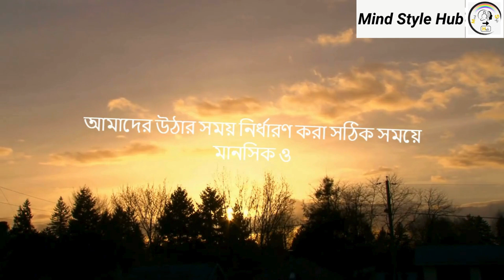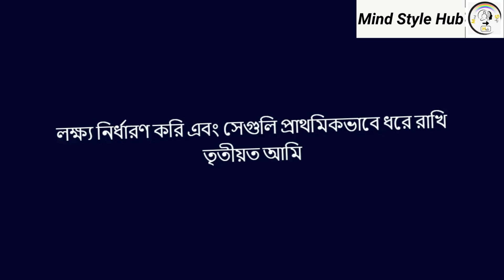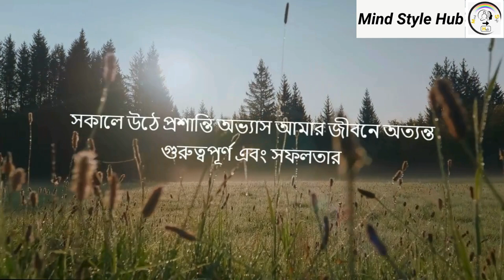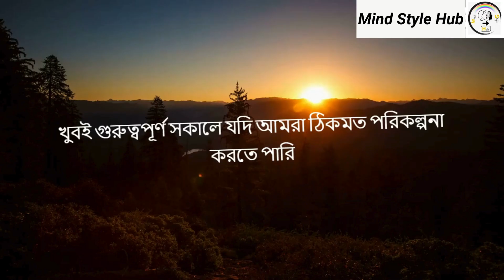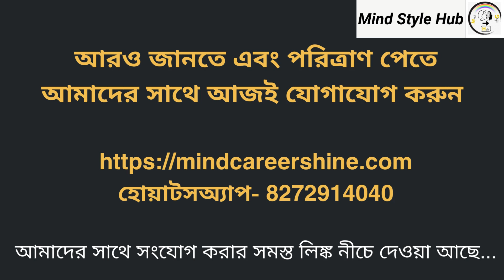সকালের সূচনা: দিনটি সফল করার কিছু উপায়!!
Are you losing your work-life balance? Stressed? Worried?

Then Join our Mindset Coaching; designed specifically for Working Adult Professionals like You…

Link tree:(here are all the links to connect us)

and
join our Facebook group community for more updates by the given